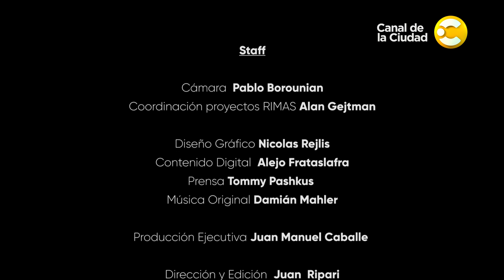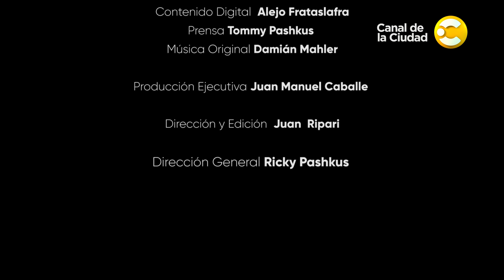Entrevista mano a mano con Agustín "Soy Rada" Aristarán en SET, Siempre Es Teatro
Producido por Rimas Producciones, este sábado 18 de julio a las 23 hs., SET – Siempre es teatro llega a Canal de la Ciudad. El ciclo será un espacio para conectarse con la esencial del arte y el teatro. Diferentes personalidades del mundo teatral tendrán un mano a mano con su conductor Ricky Pashkus, donde compartirán sus historias de vida, trayectoria, experiencias, anécdotas, reflexiones y toda la poética teatral.

El invitado del día de hoy es Agustín Soy Rada Aristarán. A lo largo de las emisiones participarán Selva Alemán, Graciela Alfano, Agustín Soy Rada Aristarán, Darío Barassi, Luis Brandoni, Julio Chávez, Gonzalo Costa, Julieta Díaz, Laurita Fernández, Juan Minujín, Natalia Oreiro, Linda Peretz, Arturo Puig, Gabriel "Puma" Goity y Flor Vigna.

SET – Siempre es teatro primero puedo verse por Platealive (Plateanet), a beneficio de La Casa del Teatro, y ahora será emitido en Canal de la Ciudad todos los sábados a las 23 hs.